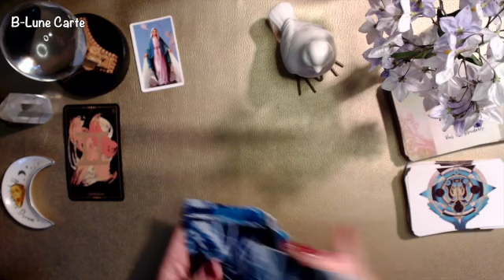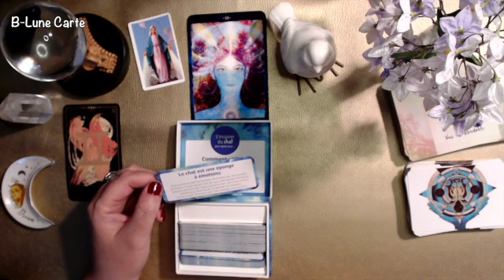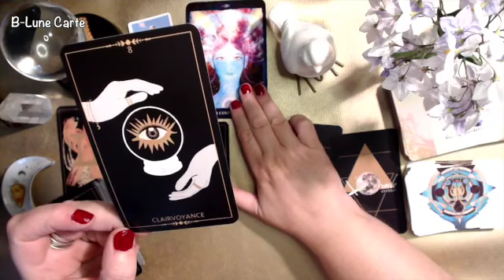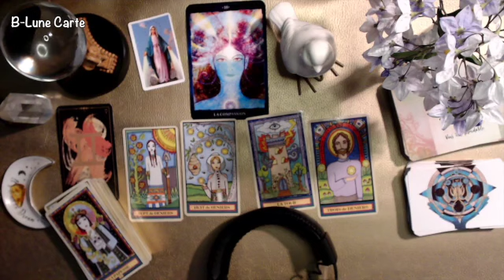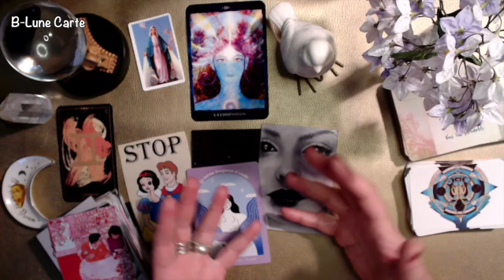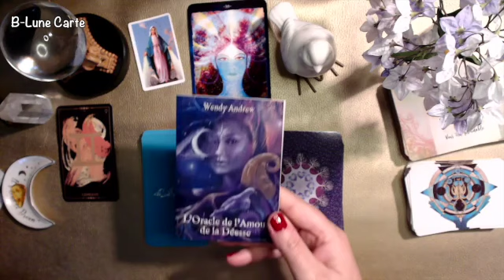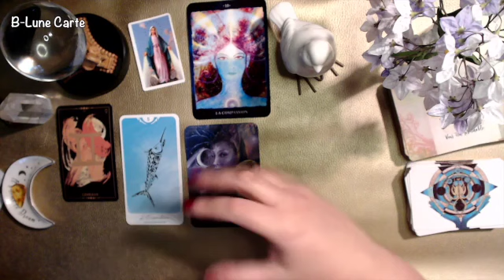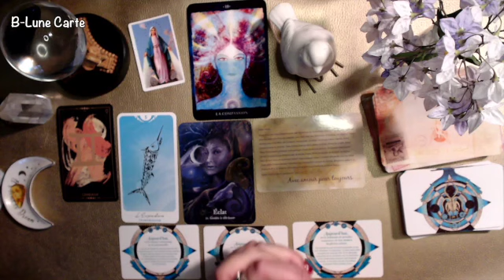GEMEAUX JUILLET 2023 🌟 La compassion au coeur 🌟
POUR ME CONTACTER CONSULTATION
ENVOYEZ-MOI UN SMS : Tél ☎ 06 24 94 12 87
Une consultation personnalisée 🔮
45€  30mn
60€   1h
Pour obtenir un rendez vous, merci de procéder au règlement préalable :
Dés réception de votre paiement, je vous contacterai pour vous fixer rapidement un rendez vous.

CAGNOTTE : afin de pouvoir améliorer la chaîne, comme acheter une tablette numérique pour des tirages en live en adéquation avec vos attentes et vos besoins 🙏🙏🙏🙏GRATITUDE INFINIE pour votre générosité !!! 😘😘😘

Créatrice de l'oracle Néo Le tarot né de l'océan (Marianne Langlet)

vous participez a l'évolution de la chaîne B-lune Voyance
GRATITUDE
B-Lune 🌙